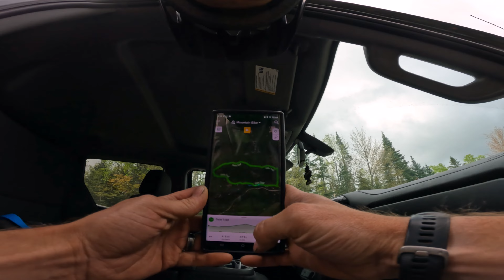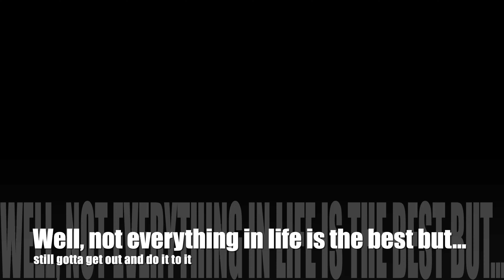Came across Mama and baby Bear on my Bike Ride on the Gale Trail.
Drove by this trail and after finding nothing online, I at least had to check it out. Can see why the Gale Trail in Bethlehem isn't too popular. It is a pretty boring snowmobile trail. At least it got exciting when I biked upon a mama and baby bear! Guess if you like an easier trail for biking to see nature, it would work for ya. Sometimes life can throw you things that aren't the most exciting, but gotta keep on keeping on and try to enjoy it.